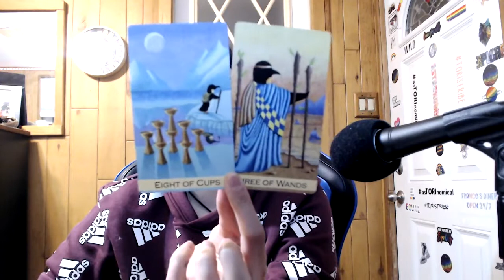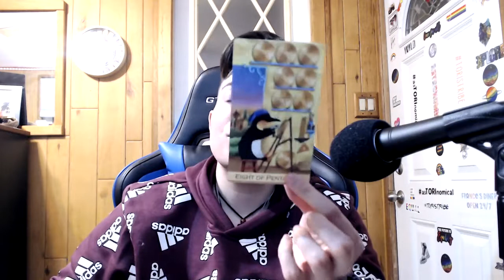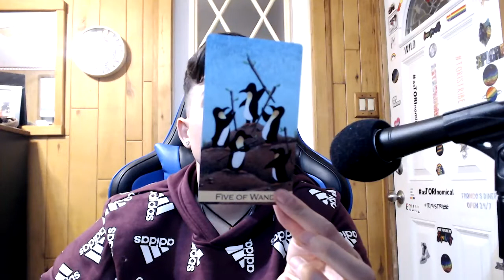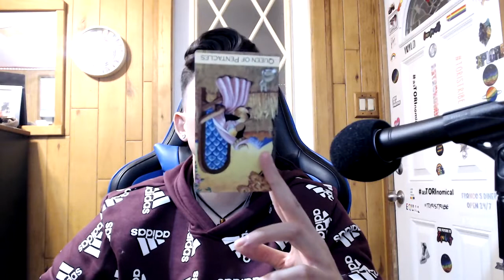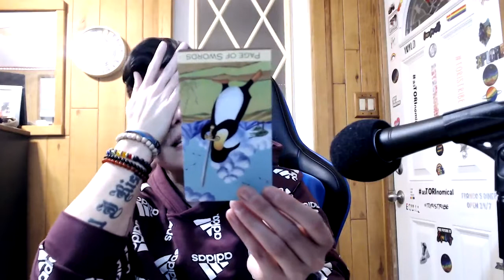Taurus - You Need to Really Walk Away - Weekly Tarot Reading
GAME CHANGERS

9 BOOKS  YOU SHOULD READ
4 Hour Work Week by Timothy Ferriss